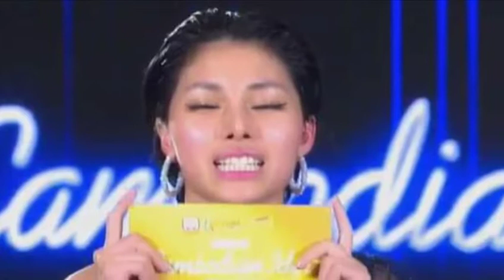Surprise! Father works at NASA, son flies from America to compete on Cambodian Idol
ភ្ញាក់ផ្អើល! ឪពុកធ្វើការនៅNASA, កូនជិះ​យន្តហោះ​​ពី​អាមេរិក ​មក​ប្រឡង​កក្រើក​ឆាក​ Cambodian​ Idol

សូមស្វាគមន៍មកកាន់បណ្តាញព័ត៌មានសូមកុំភ្លេចចុះឈ្មោះជាវប៉ុស្តិ៍របស់ខ្ញុំសូមអរគុណ!

@Media News

សូមអរគុណយ៉ាងជ្រាវជ្រៅវ
Thank You So much !